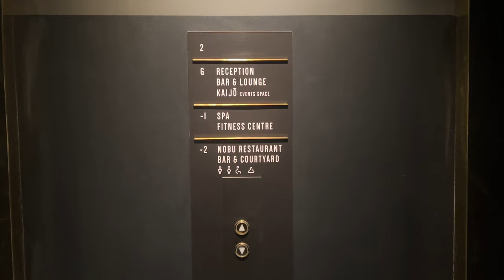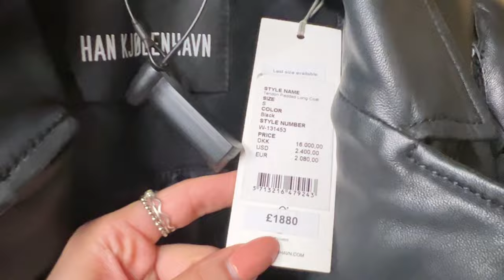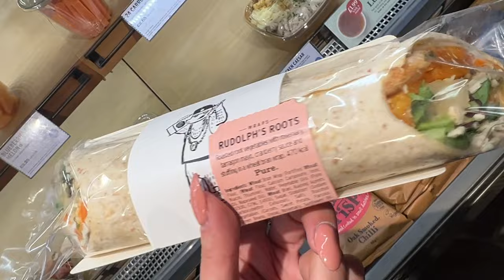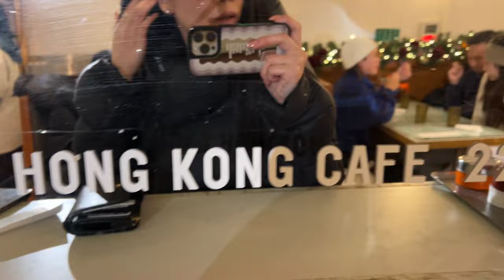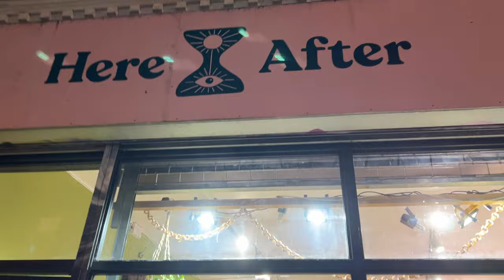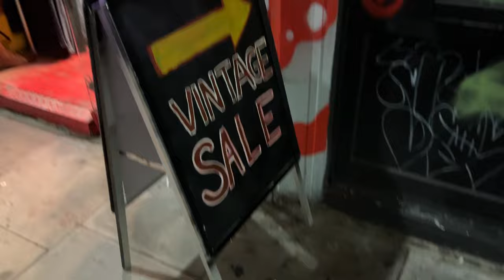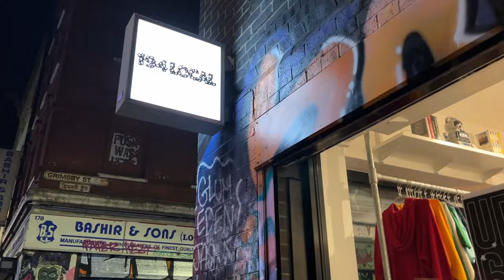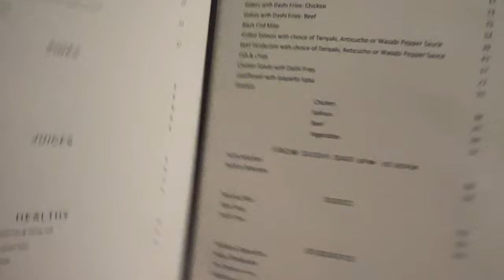LONDON SHOPPING SUPREME, END, STUSSY, PALACE | VINTAGE SHOPS - BRICK LANE, MONCLER, NOBU DINNER VLOG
Another massive day of shopping in London. Today is all about hitting up all the street wear brands, stussy, supreme, palace, got some thenorthface lululemon etc in there.

Second half of the video is something I really enjoy I spent the latter of the day at Brick Lane in London which is THE place to be for all vintage and thrift.